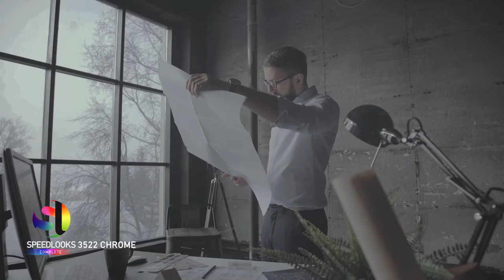SpeedLooks Chrome NDR Sampler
SpeedLooks Chrome produces the popular color palette of blue, teal and orange in a more subtle way than our SpeedLooks Big.  This is a great look for all types of Drama, Sci-Fi, Action Adventure and Comedy.

SpeedLooks Chrome is included in our Artistic bundle and comes in 3 variants of LDR, HDR and NDR dynamic range.

Check out this narrative sampler and see how Chrome can influence your images.